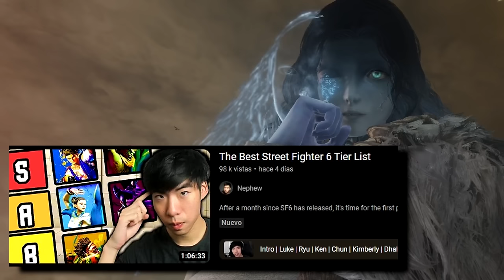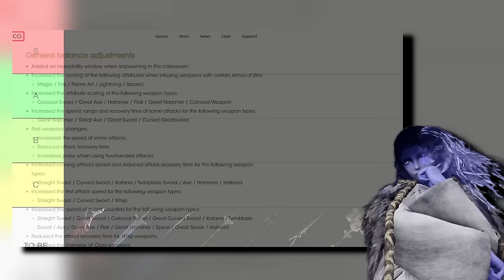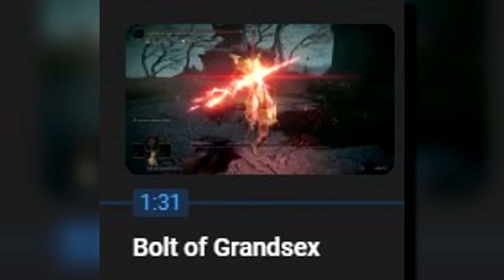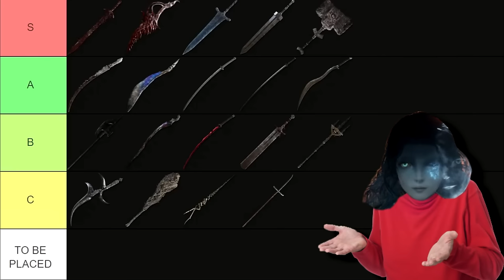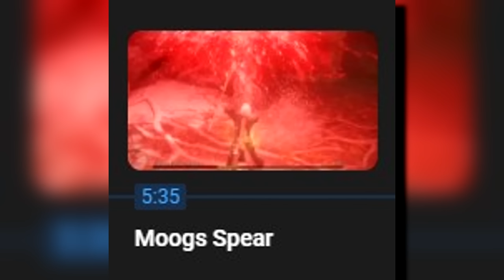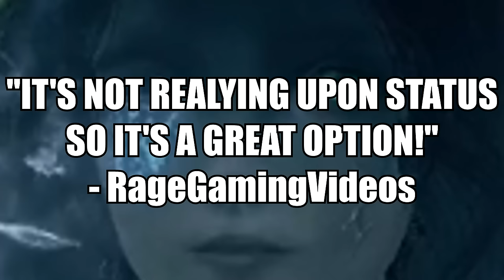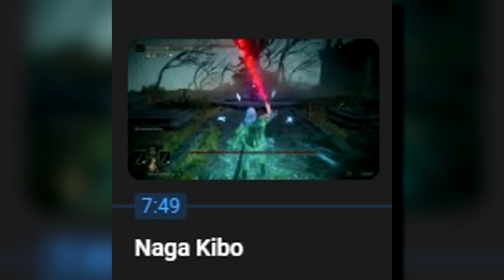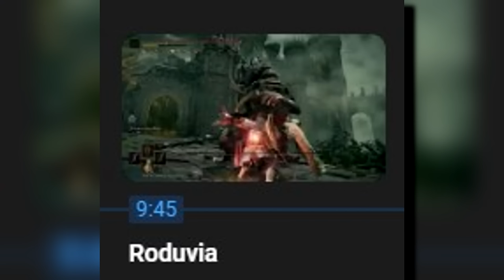STOP Making These TRASH Misinforming Tier Lists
Elden Ring is INCREDIBLY popular, and it was skibidi toilet kind of popular before. Sadly, big platforms like @IGN  with their PvP guide, and @RageGamingVideos  with their TIER LIST, are a huge source of misinformation for the playerbase of this popular action role-playing game.

I HATE misinformation. I hate when people post their opinions as fact without having done the proper testing and research before. Tier Lists are supposed to be accurate and informative and they should be a tool to point people in the right direction. When people that don't know what they're talking about have a big platform, misinforming tier lists like these tend to be posted without any filter, generating chaos among the community. Luckily, thanks to you guys, I have a platform too, and I can speak against it.